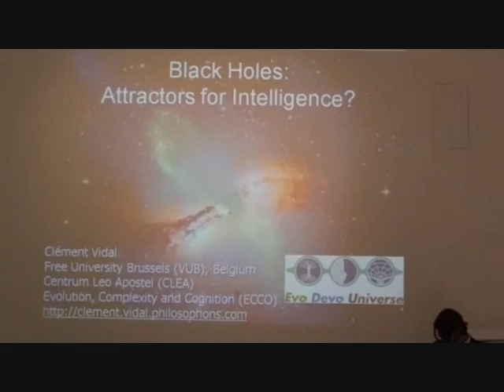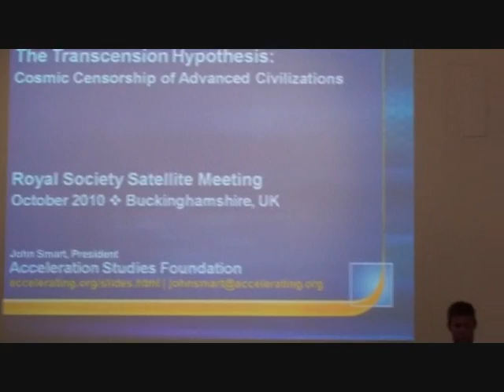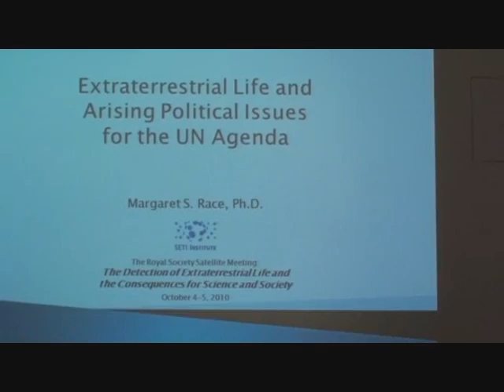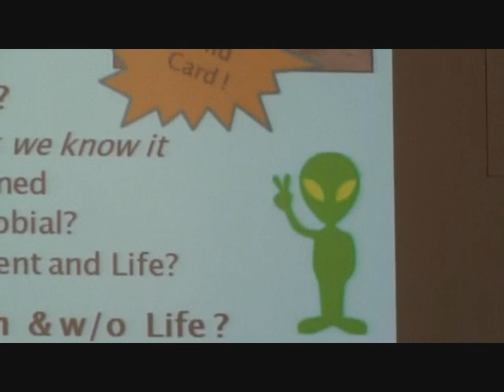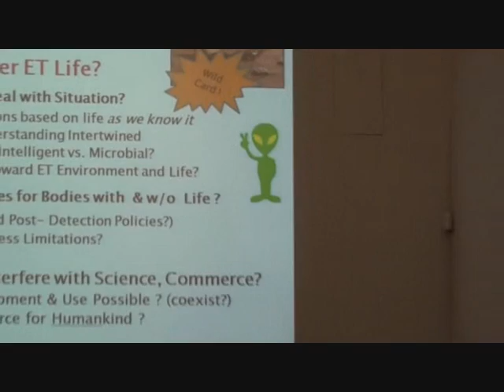RoySocDay2_project.wmv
Dave Rothery's video blog. Royal Society "Towards a scientific and societal agenda on extraterrestrial life" Kavli Royal Society International Convention Centre, Chicheley Hall, Bucks  4-5 Oct 2010.
5 Oct.
Speakers include Clement Vidal, Stephen Baxter, Ted Peters, John Smart, Claudio Maccone, Frans von der Dunk, Mazlan Othman, Margaret Race, Doug Vakoch, David Brin,